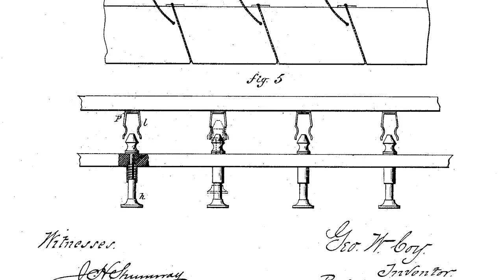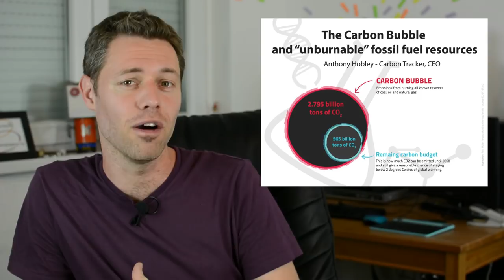Miért jack a jack csatlakozó? | RbLc #012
Csak arra voltam kíváncsi, miért hívják jacknek a jack csatlakozót. Aztán találtam pár infót, ami meglepett. ;)

Források
Részletes leírás a jackről: